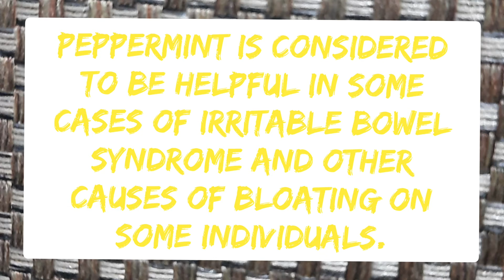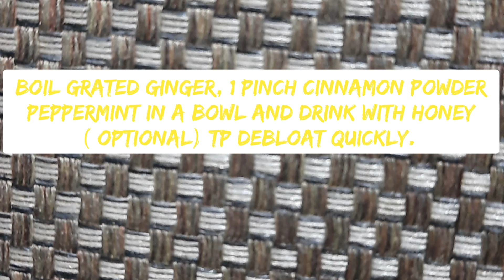Quick tricks to de bloat | remove bloating with this | add these to remove bloating | how t debloat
what is bloating?
common reasons of bloating?
tips to remove bloat.
recepie to remove bloat quickly.

5. clothing product with cash on delivery and shipping in India only